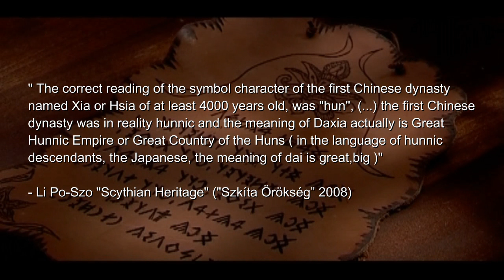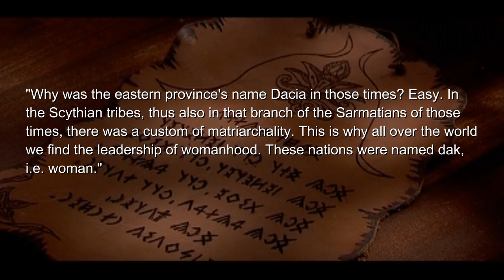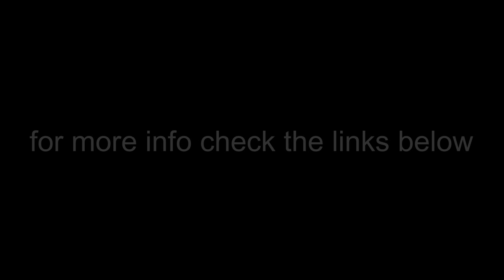Dacia - The Great Hunnic Empire